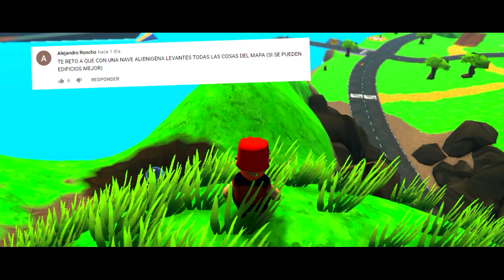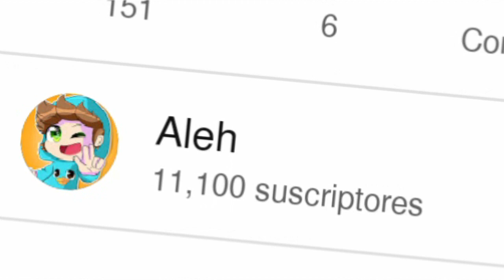EL BEBE COMPLETA LOS DESAFIOS MAS EXTREMOS 😂💥 en DOMICILIOS EXTREMOS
► ¡MIRA ESTO!

Bienvenido al canal mas loco de todo Youtube.